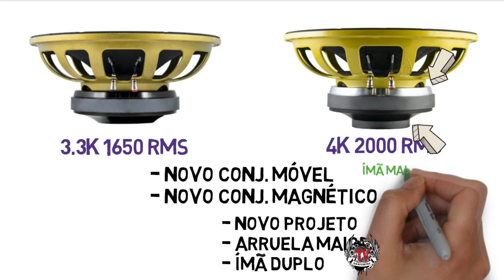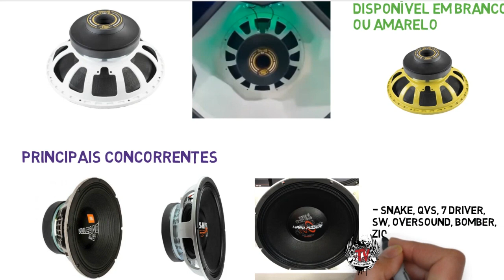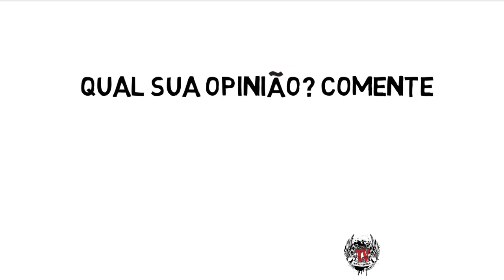Alto Falante Eros Target Bass 4K 2000 rms 15 Polegadas! Double Magnet!